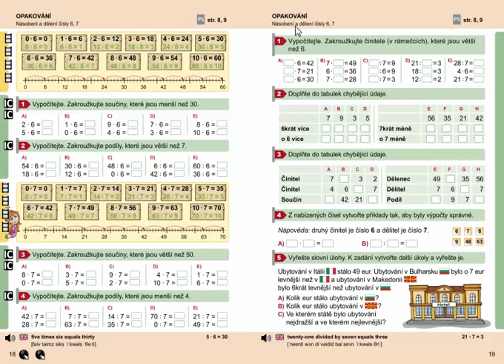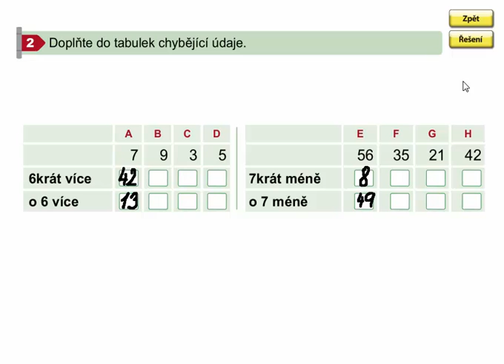Násobení a dělení čísly 6,7 (opakování), Matýskova matematika 7. díl, strana 19, cvičení 2